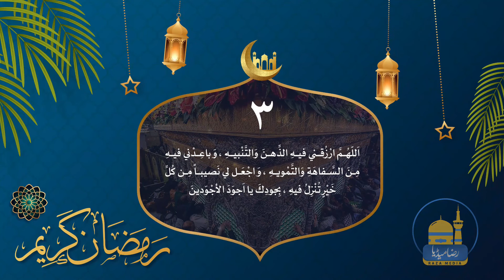3 Ramzan ki Dua - Raza Media